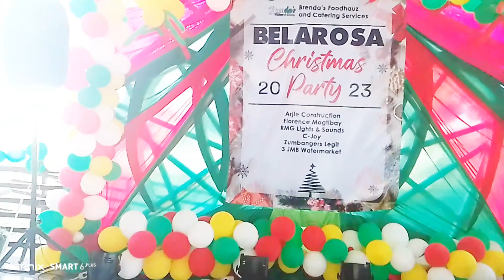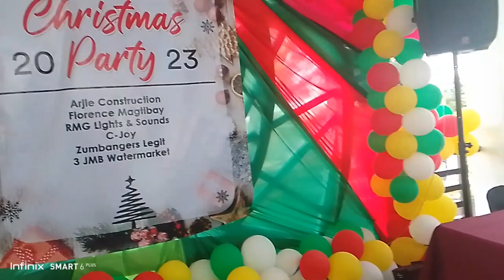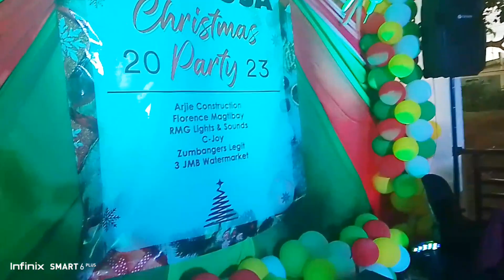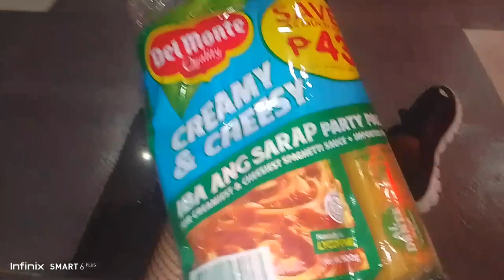Christmas party in Belarosa